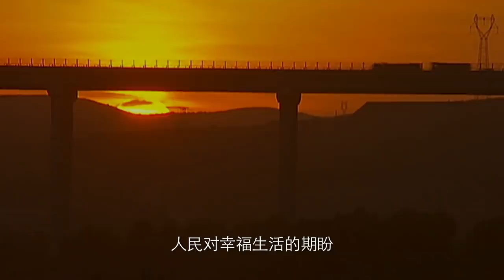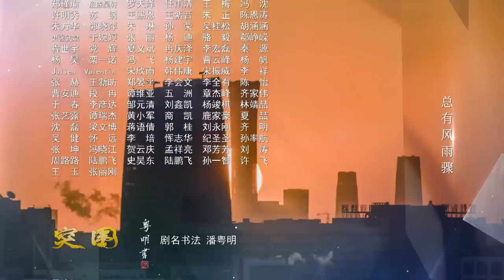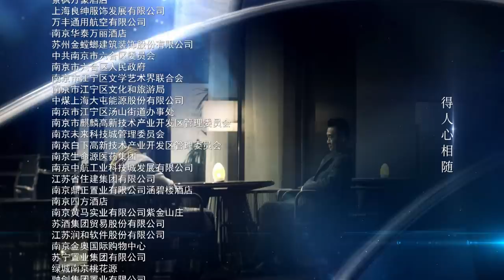ENG SUB【突围 | People's Property】EP28 靳东闫妮揭5亿巨款之谜